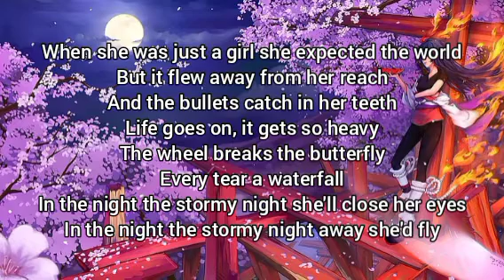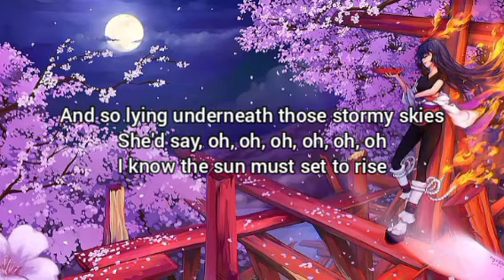Nightcore - Paradise (Coldplay/Lyrics)